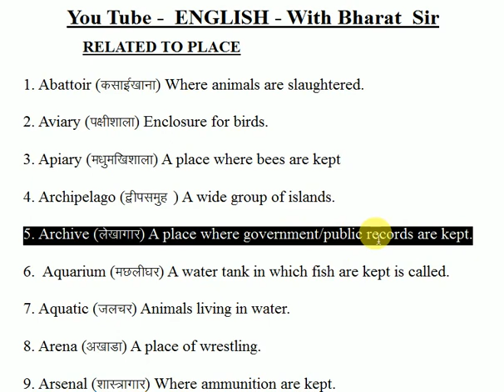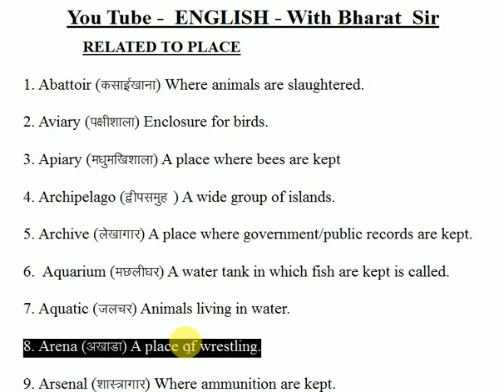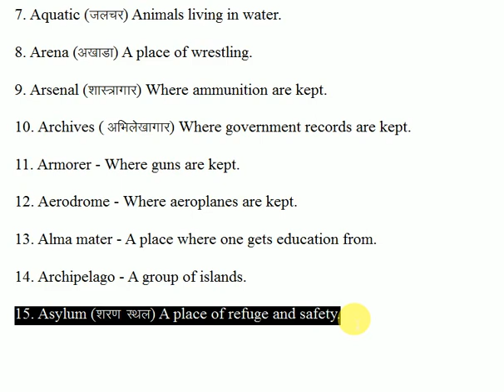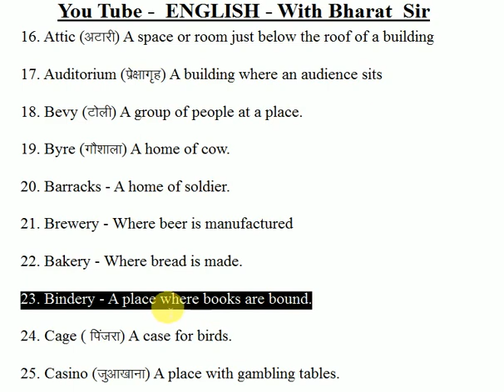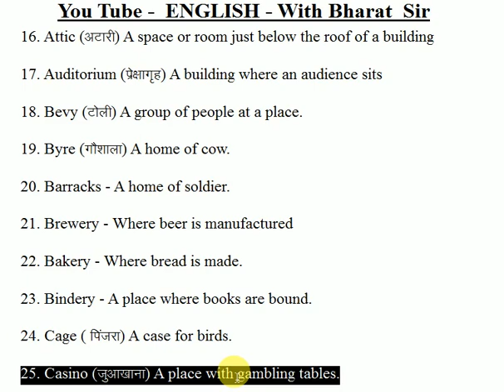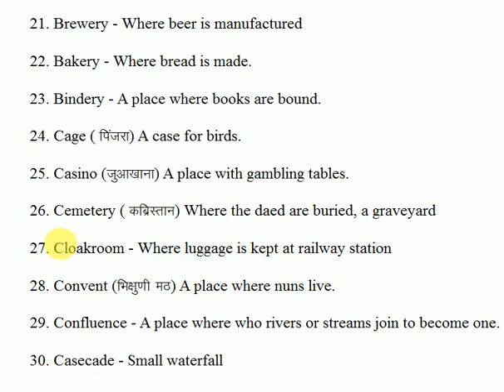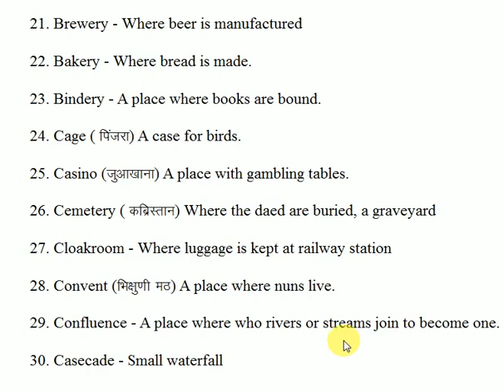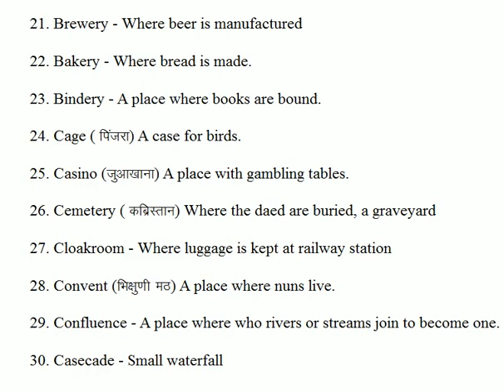Vocabulary - Related to Place, Part - 1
English With Bharat Sir

Vocabulary - Related to Place
Word meaning of place